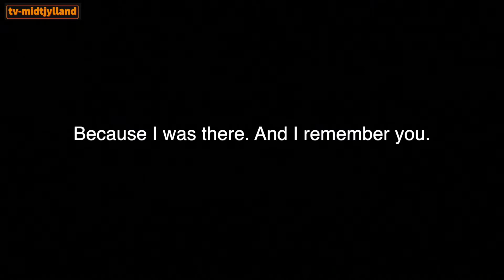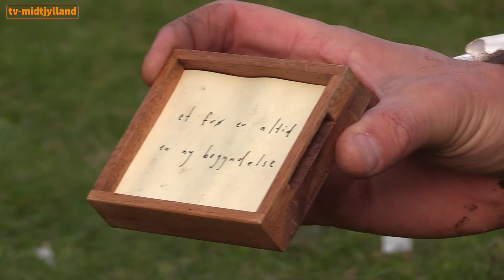Carte Blanche Skatkammer -- del 2 - TV Midtjylland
Torsdag den 24. juni 2021:  Vi følger Carte Blanche i deres sidste forestilling som egnsteater i Viborg.
Produktion:  Signe Sofie Larsen